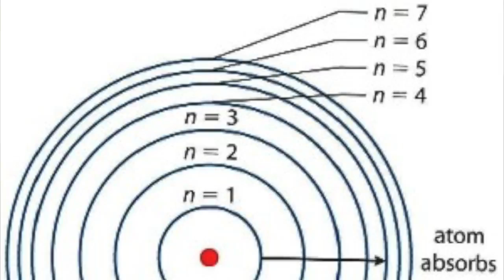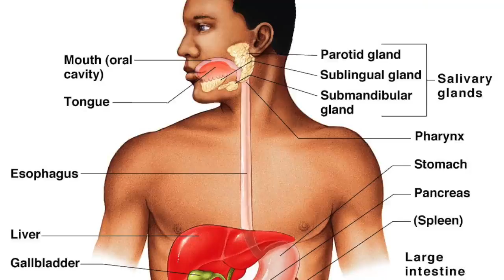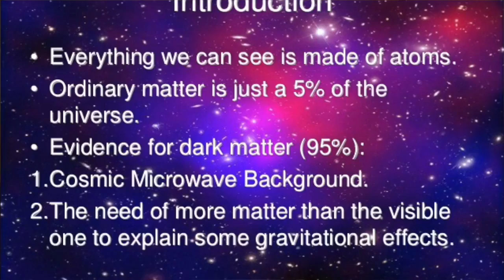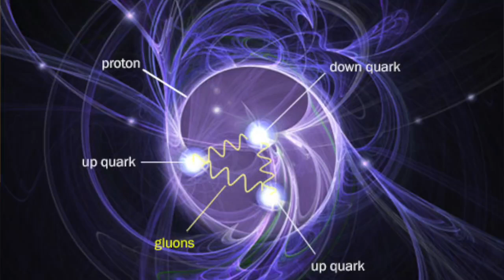Is There a God? PART TWO!!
The HIGHLY requested follow-up to my first video about the scientific evidence of a God!